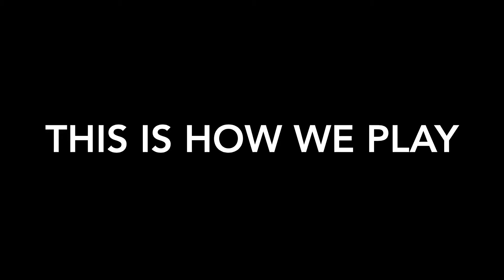Luis Reyes 2.0 Golaso espectacular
International SD soccer futbol club